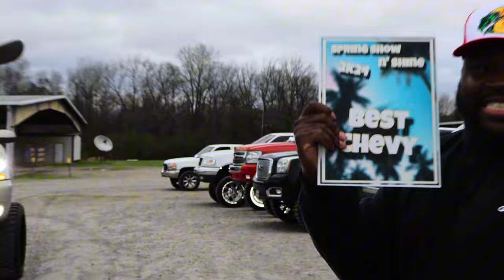We Hosted The Biggest Truck Show In Alabama!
Today was the 1st annual Spring Show N’ Shine truck show that me and a few buddies hosted, had a blast and met some cool people. Thank you to everyone who came out or even supported the show, next time we need everyone at the show!!

UCLDhXgSm7sNCxuS3zI3k8xA/j